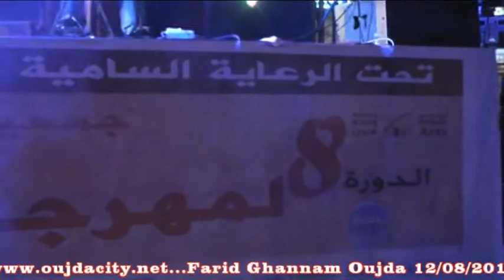الفنان فريد غنام يلهب جماهير وجدة في السهرة الثانية للمهرجان الدولي للراي بساحة زيري بوجدة